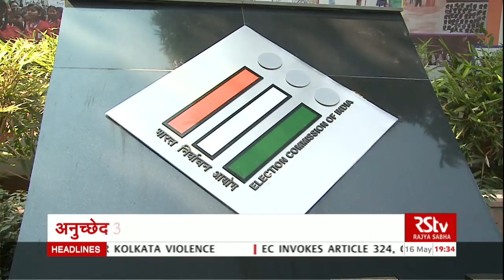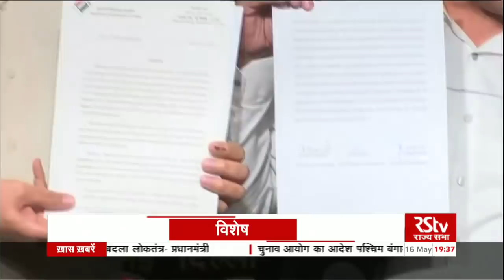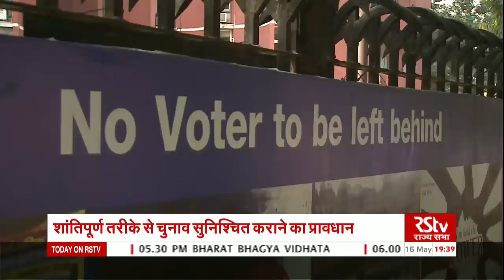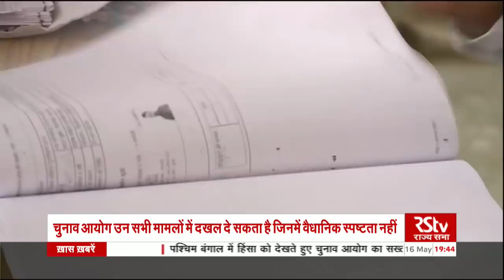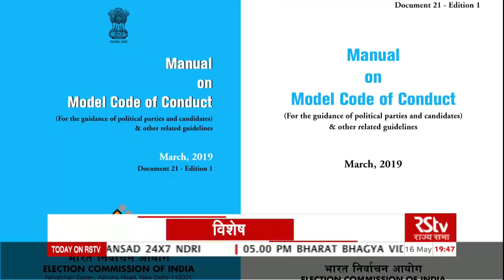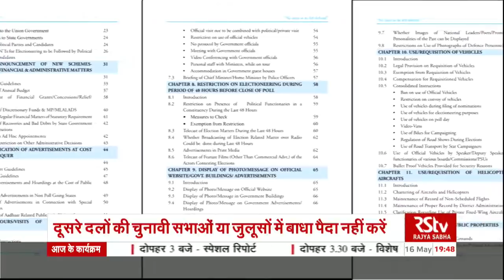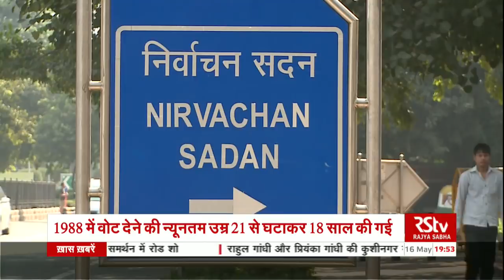RSTV Vishesh – 16 May 2019 : Article 324 of Indian Constitution | अनुच्छेद 324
जब चुनाव प्रचार में बात मुद्दों , दावों और वादों से निकलकर आरोप-प्रत्यारोप, मारपीट, दंगा-फसाद, तोड़फोड़ और गाली - गलौच पर उतर आये तो यकीनन लोकतंत्र की आत्मा छलनी होती है और तब इस संवैधानिक संस्था की जिम्मेदारी  बन जाती है कि वो सख्त से सख्त कदम उठाए । इस बार पश्चिम बंगाल में हुई राजनीतिक हिंसा के बाद चुनाव आयोग ने संविधान के अनुच्छेद 324 के तहत कदम उठाकर एक कड़ा संदेश दे दिया है कि आदर्श आचार संहित सर्वोपरि है। आज विशेष के इस अंक में हम बात करेंगे पश्चिम बंगाल में हुई हालिया हिंसा और उससे उपजे विवाद की, चुनाव आयोग के कड़े प्रहार की, बताएगें अनुच्छेद  324 क्या है और आचार सहिंता के साथ ही अब तक चुनाव सुधार के लिए देश में क्या-क्या कदम उठाये गये हैं...

Producer - Ritu Kumar, Rajeev Kumar

Video Editor - Ravi Shukla, Dalip Kumar